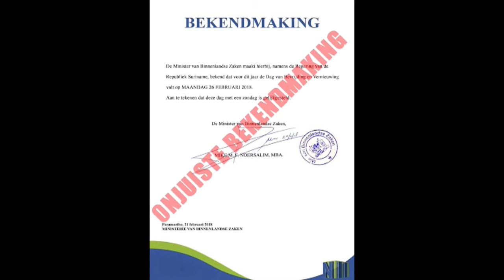22 02 2018 Maandag 26 Februari is geen vrije dag